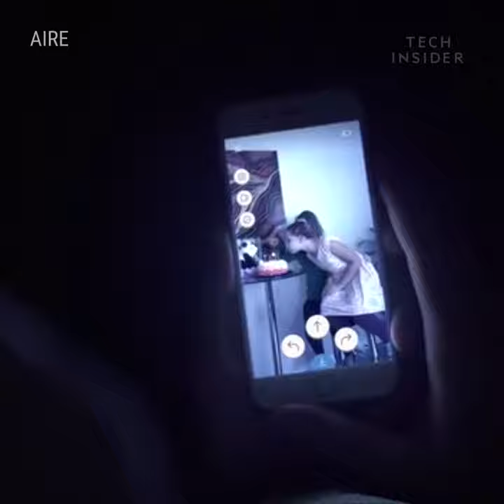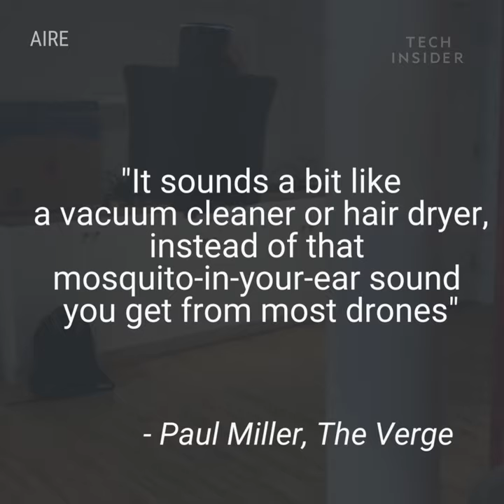You can control this self-flying home assistant using Amazon’s Alexa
Aire is a self-flying robot for the home. It pairs with Amazon's Alexa to do a myriad of things.